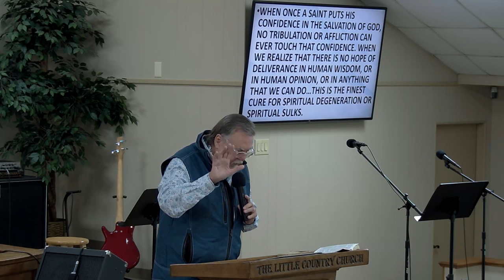SUNDAY 11-13-2022 CURING THE SPIRITUAL SULKS.